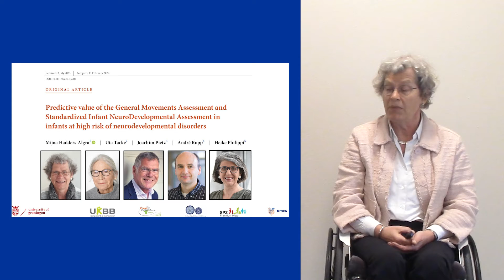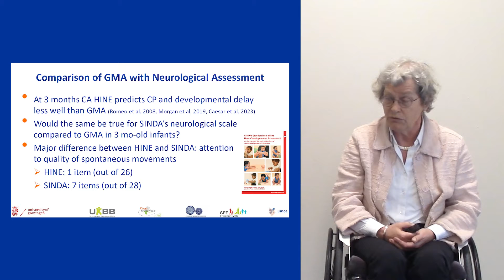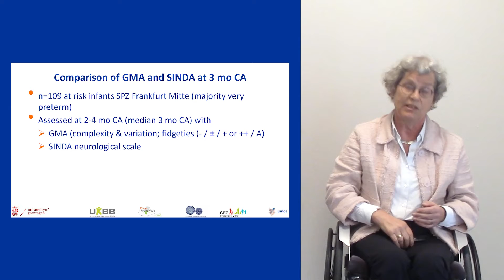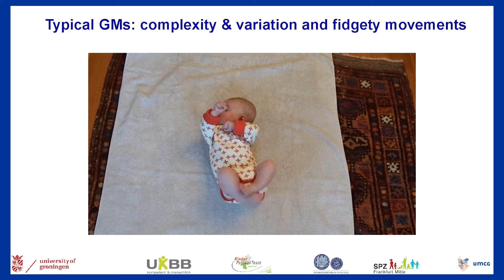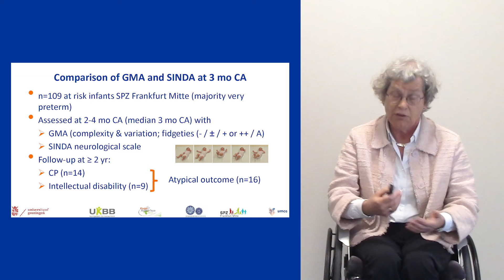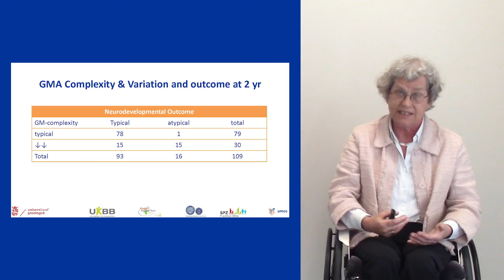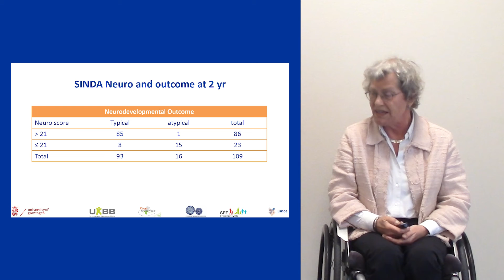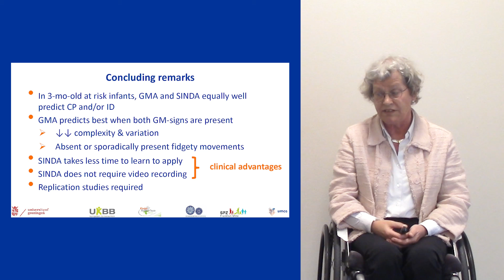General Movements and Standardized Infant NeuroDevelopmental Assessments| Mijna Hadders-Algra| DMCN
In this podcast, Mijna Hadders-Algral discusses her paper 'Predictive value of the General Movements Assessment and Standardized Infant NeuroDevelopmental Assessment in infants at high risk of neurodevelopmental disorders'.